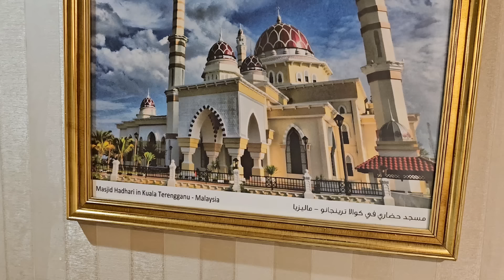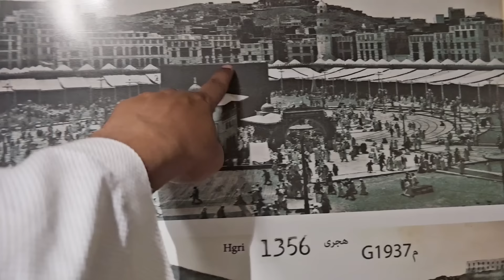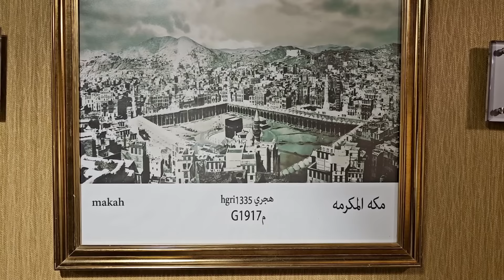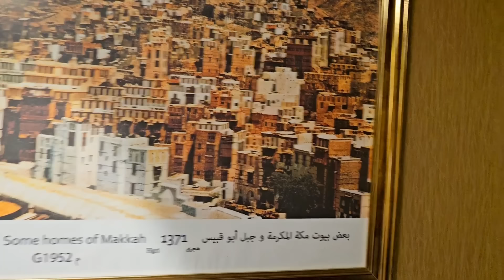Khane Kaba 100 Saal phle kaisa tha dekho | खाने काबा वाला अमल ! हर दुआ कबूल होगी | A M Qasmi